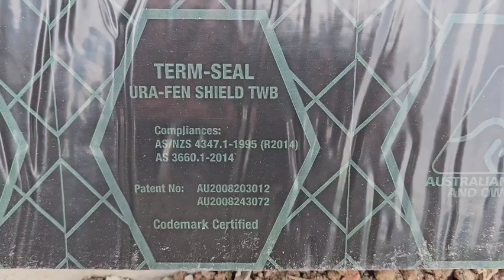OCG Pest Control Shields Ausdream Built Home with Advanced Term-Seal Protection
Elevate your living experience with Ausdream Built's Dual Dwelling, safeguarded by the expertise of OCG Pest Control! Utilizing our dependable Termseal product, we ensure your peace of mind against unwanted pests. 🏡🛡️

🎥 Thanks for tuning into our latest project showcase! Explore our full range of Strata Pest Control solutions that keep your property serene and secure.

Easily locate us for all your pest control needs.

Bid farewell to pest woes! 🚫🐜 Contact OCG Pest Control for a complimentary quote today and let us expertly handle your pest concerns. 🌿💼

84 Bergin Circuit, Leppington 2179 (Main Office)

Restore tranquility to your space with OCG Pest Control. We're just a call away!